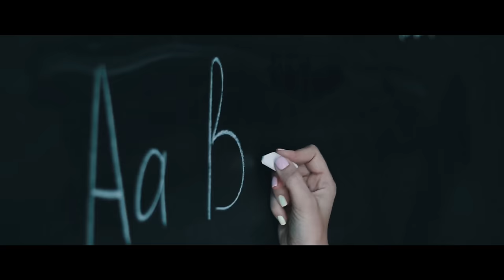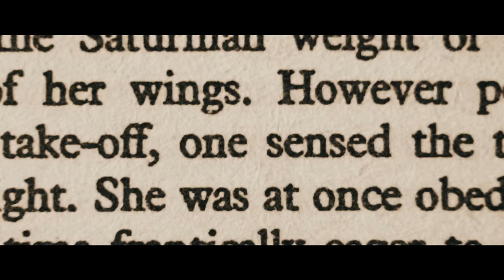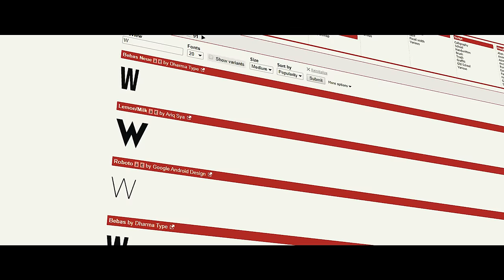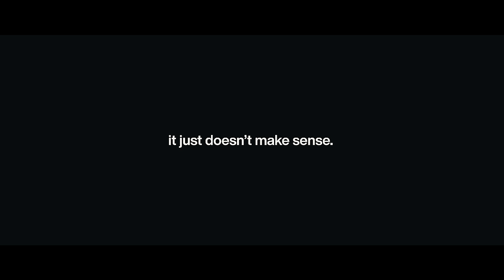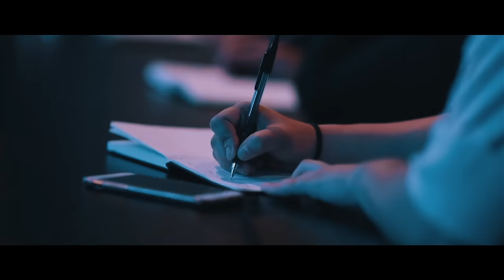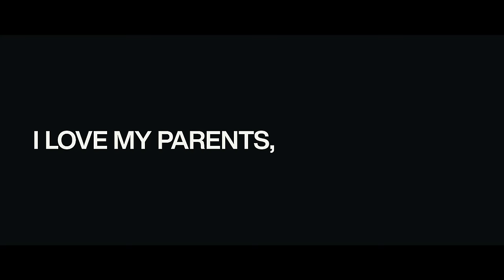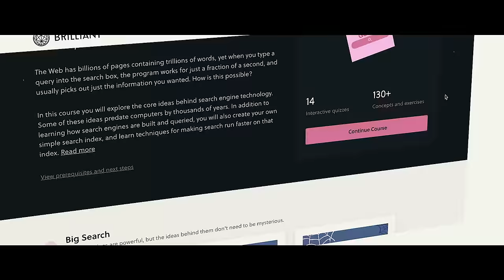The english language is a giant meme..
The english language is a giant meme.. - English Explained?

Ever wanted to learn how to speak English? Here's a tip: don't. English is confusing. Silent letters, triple contractions, words that don't make any sense. It's just a complete mess.

Low Frequency Music - Consideration 0:43 - 2:30

A Universe from Nothing by Lawrence M. Krauss:

A Brief History of Time by Stephen Hawking:

The Grand Design by Stephen Hawking:

How to Win Friends & Influence People by Dale Carnegie:

Crushing It by Gary Vaynerchuk:

The Intelligent Investor by Benjamin Graham: